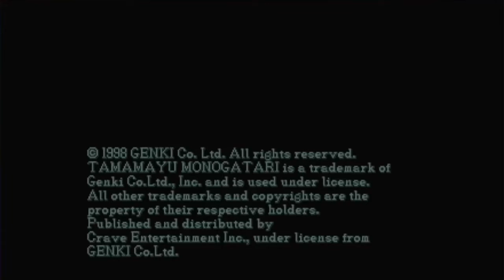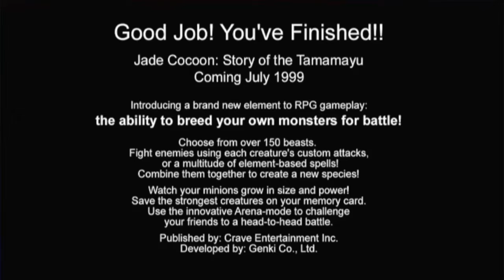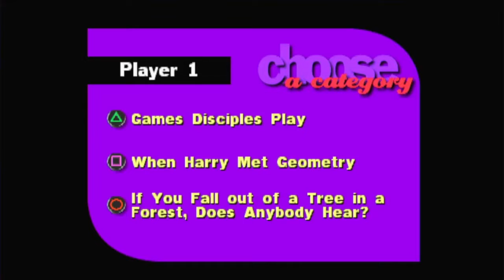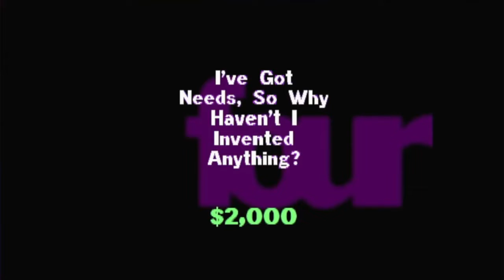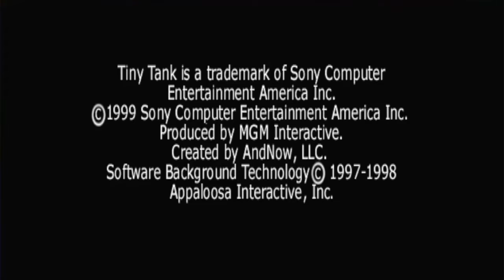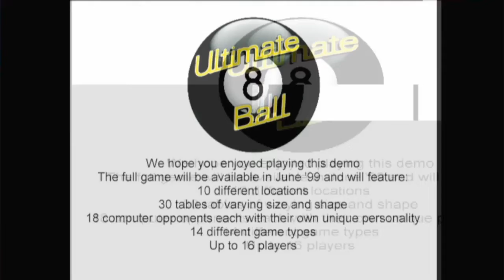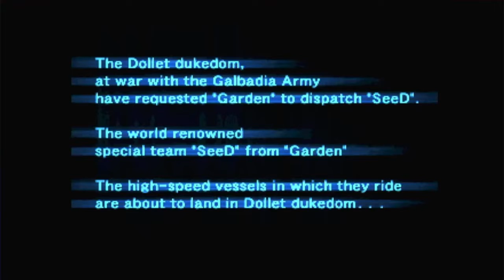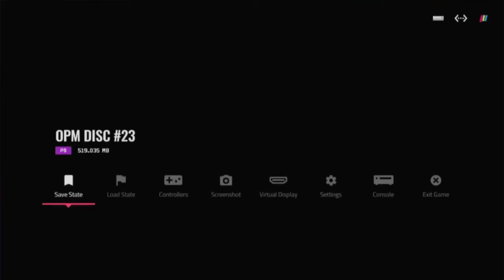Official PlayStation Magazine Demo Disc #023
Playable:
  Jade Cocoon - 1:20
  Tiny Tank - 38:06
  Ultimate 8-Ball - 52:46
  3Xtreme - 58:54
  Final Fantasy VIII - 1:04:47
  Macross VF-X 2 - 1:57:08
  Centipede - 2:07:08

Non-Playable:
  NFL Xtreme 2 - 26:37
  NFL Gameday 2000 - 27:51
  Shaolin - 29:09
  You Don't Know Jack - 30:23